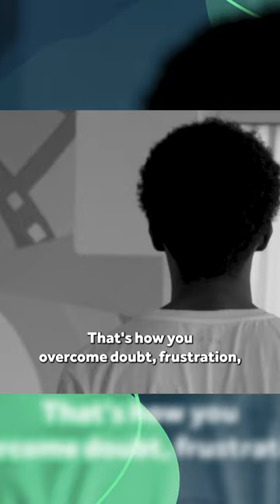🎨 From Passion to Profession: The Artistic Journey of a young